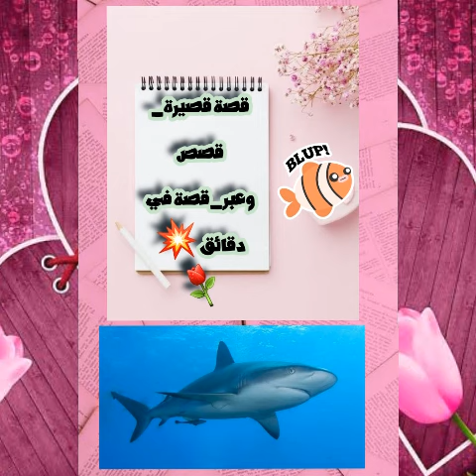قصة قصيرة/قصص وعبر🌿🌹/🤏قصة في دقائق💥_قصة القرش والطعم🐋🐟....!!؟